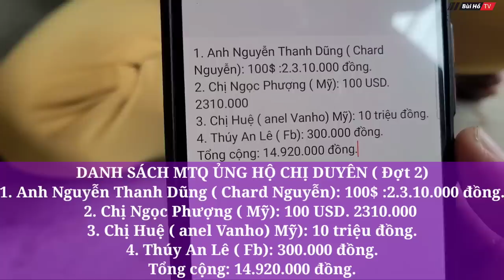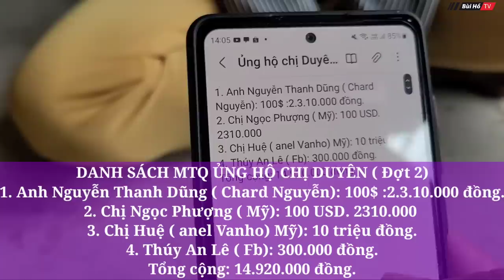Cuộc sống mới tại Việt Nam của chị Duyên cô gái Việt bị lừa bán sang Campuchia 21 năm | Bùi Hồ TV